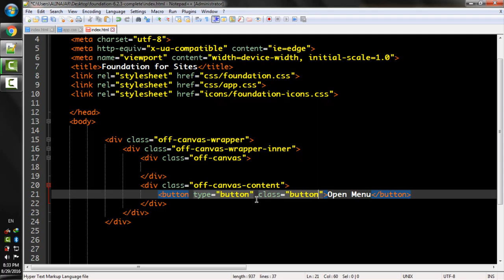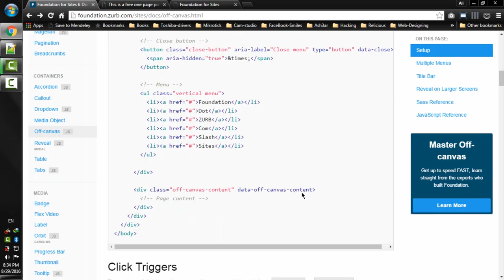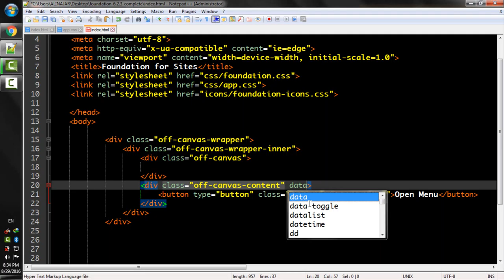Lecture Num 85 Off Canvas Content